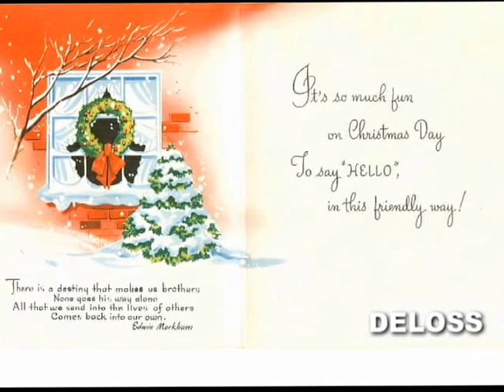EBONY CHRISTMAS SONGS VIDEOS 4 KIDS / CHILDREN – 10 – DeLoss